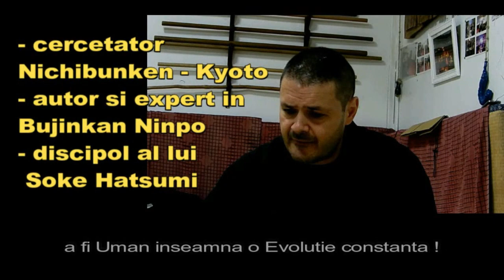Seminar special Ninjutsu cu dr. Kacem Zoughari, Bucuresti, 17-19.03.2023 (ninjutsu, artemartiale)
Invitatie la un seminar practic de arte martiale cu dr. Kacem Zoughari la Raiden Dojo Bucuresti , in perioada 17-19 martie 2023.

   Sunt bineveniti practicanti de orice varsta, din orice stiluri, baieti si fete, interesati de aspectele practice ale artei Ninja in raport cu aspecte istorice ale transmisiei acestei fascinante discipline martiale. Si incepatorii sau cei fara experienta, sunt de asemenea bineveniti. Cu  siguranta, dupa acest seminar, toti pot avea un reper real in ceea ce priveste calitatea in practica martiala autentica!

O adevarata enciclopedie vie de istorie si tehnici practice ale vechilor Ninja, cu un doctorat in studii japoneze pe tema artelor martiale vechi, discipol al lui Ishizuka sensei si Hatsumi sensei, dr. Kacem Zoughari este o personalitate marcanta a artelor martiale, cu vasta experienta de la cariera universitara pana la cea in domeniul fortelor speciale, cu seminarii in intreaga lume.

Vineri  - curs special: 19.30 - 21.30
Koppo Jutsu (lovituri si atacuri pe articulatii) & Dezarmare pe cutit

Ninjutsu Seminar
Sambata : 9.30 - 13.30         Kenjutsu, Jo, Koppo Jutsu
Duminica : 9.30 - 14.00           Kenjutsu, Jo, Jutaijutsu

Sala de Judo a lic. M Eliade, splaiul Indep. 315-317
Metrou P. Poenaru